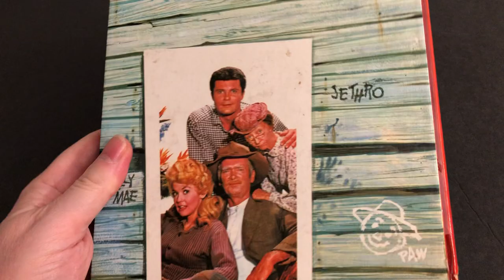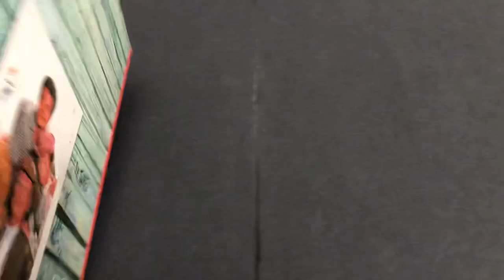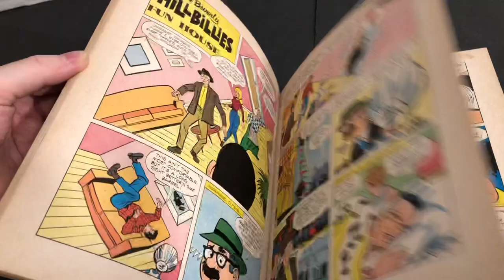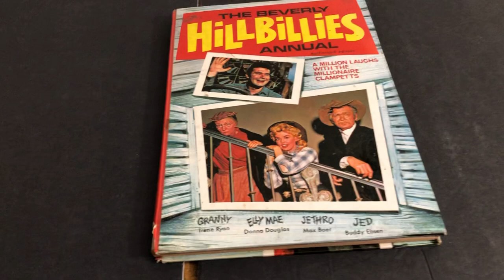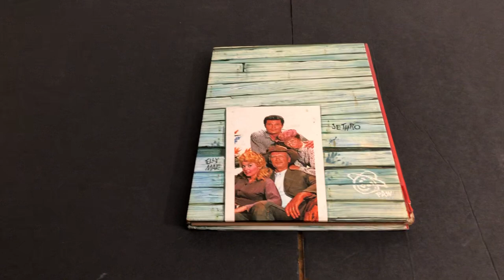🏚💰😁📚📺💵 Beverly Hillbillies Annual Dell Comics UK Book 1966 1960's TV show Pop culture comic book 📚📺💰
💰🏚😁🏚💰💵📺📚 Beverly Hillbillies Dell Comics Annual from the UK 1966 , 1960's TV Pop culture Collection 📺📚 😊📖 A look through book featuring Beverly Hillbillies Dell Comic Book 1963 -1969 Classic TV Show adaptation starring Buddy Ebsen . 📖📺 Jed Clampett , Granny , Elly May , Jethro , Television Dell magazine book , 💥 Awesome Collection Classic TV📺🤜 BeverlyHillbillies DellComic 🤛👊📖 ClassicTV 💥 AwesomeCollection💥🔥📺 Part of the AwesomeCollection of Pop Culture Collectible Memorabilia Collection 🔥 Classic TV 📺 📒📖🔥📚📺📖✨ 📺✨💥😁📺🕵️‍♂️📚📺🔥📺💰📚💵💵💰📺📚😁🏚💰😁